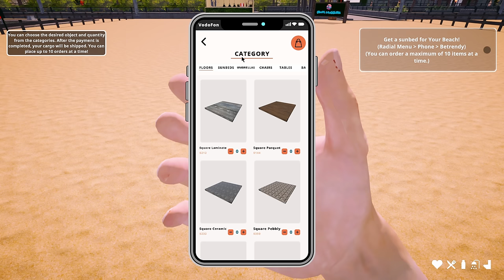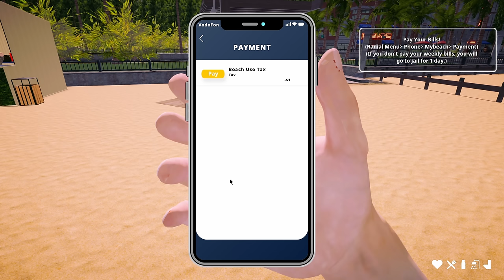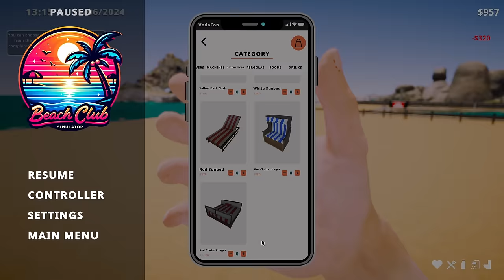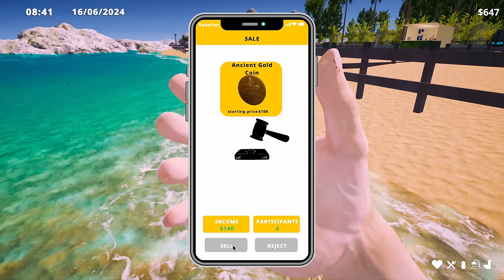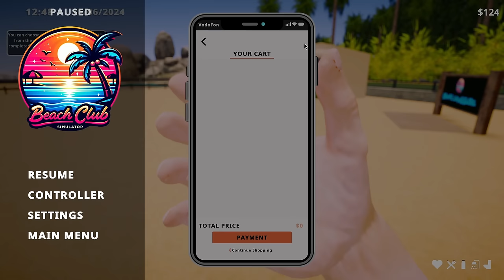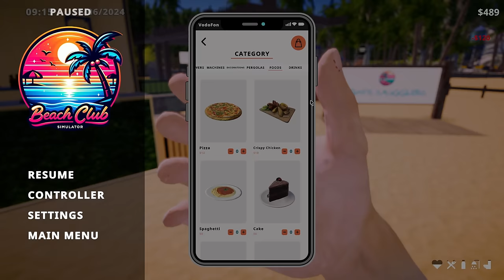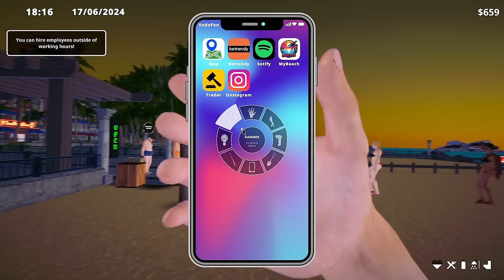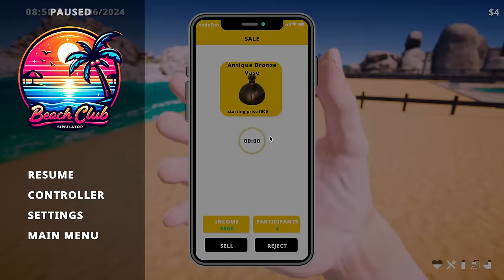The Mafia Attacks My Beach While I Dance And People Drown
Welcome to Beach Club Simulator 2024. This is a very interesting game! Thank you Catsupp Games for sending a key.

Specs For Those Who Ask About My Setup:
CPU: Intel 12900 KS
GPU: MSI SUPRIM RTX 490
Motherboard: Z690 AORUS PRO
RAM: 64 GB
Keyboard: Iqunix ZX75
Mouse: RAZER DEATHHADDER PRO